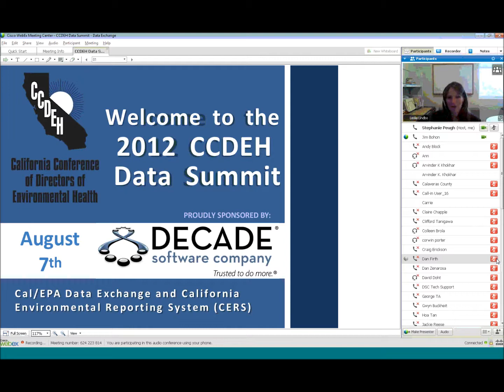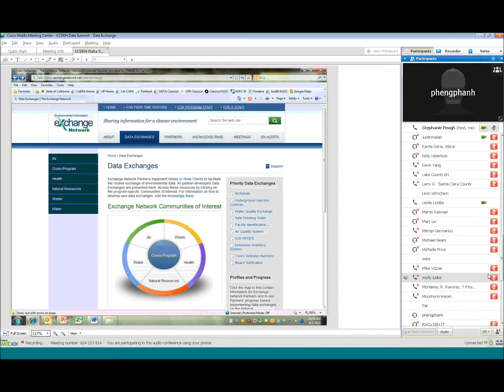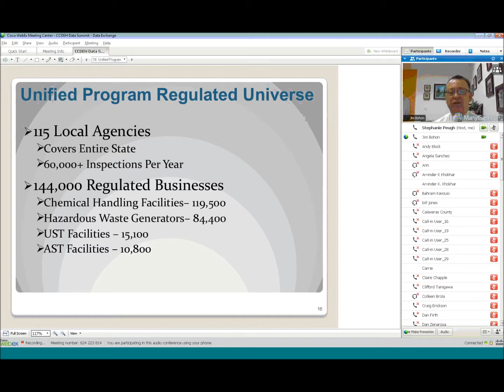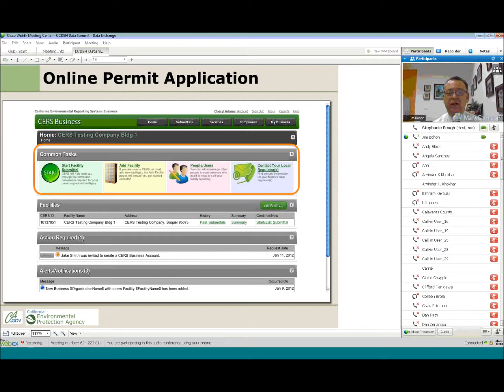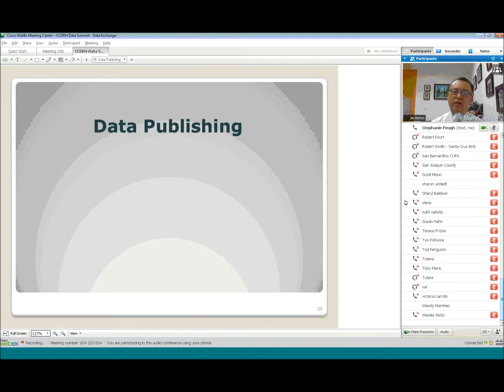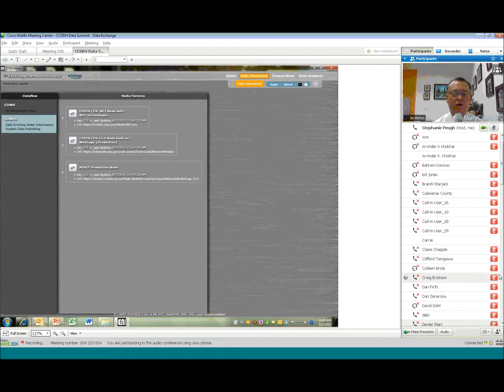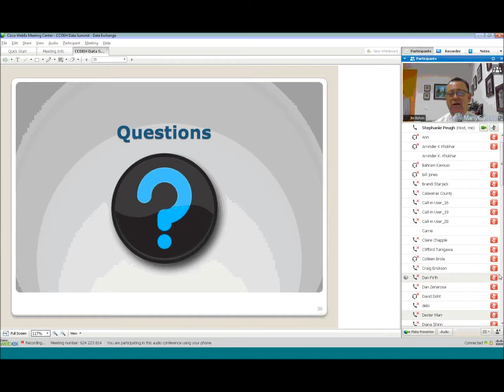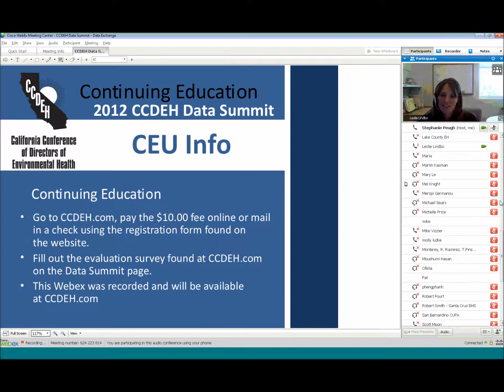CCDEH Data Summit Session - Cal EPA Data Exchange - Aug 7, 2012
Session Information: Cal EPA Data Exchange - August 8, 2012

For CEU credits, make sure to complete the following survey and quiz

Speaker: Jim Bohon, Cal EPA

Don Johnson, Cal EPA

Jim Bohon, Cal EPA

Educational objectives and description of class:
To provide an update on the use of automated data exchange to fulfill local, state and federal reporting requirements and the implementation of electronic reporting for regulated businesses statewide.

Anticipated educational outcomes for this course: The participants will learn about the methods being implemented by the state and local agencies to meet the 2013 mandate for electronic reporting. Additionally, the participants will learn about the newest technologies being planned to make use of the collected information.